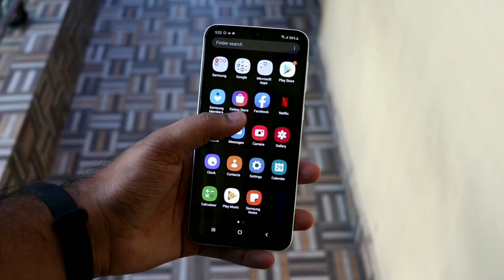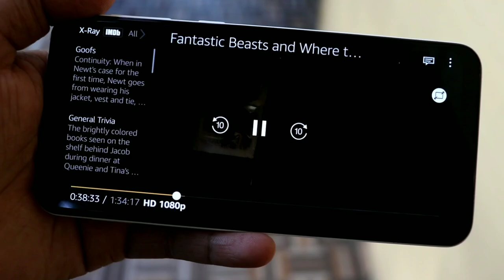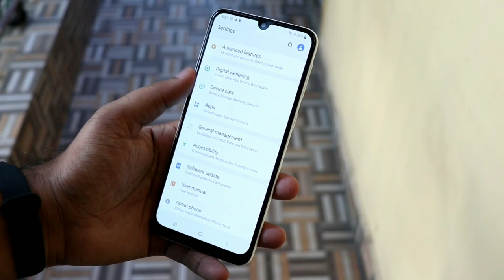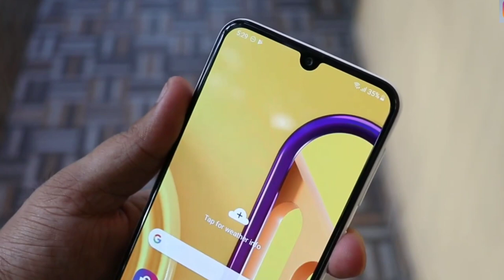Samsung Galaxy M30s Full Review 1 Major Problem! 😲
In this video I will review Samsung Galaxy M30s after 10 days in Hindi I will tell you it's pros and cons I hope you like this video.